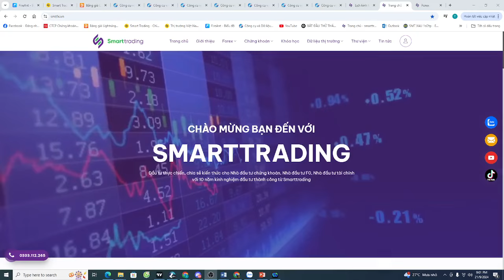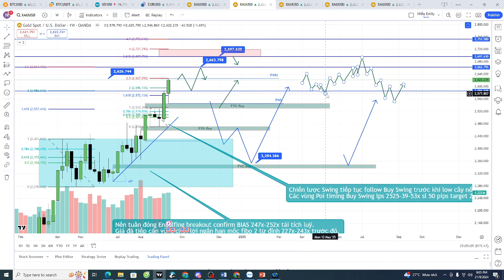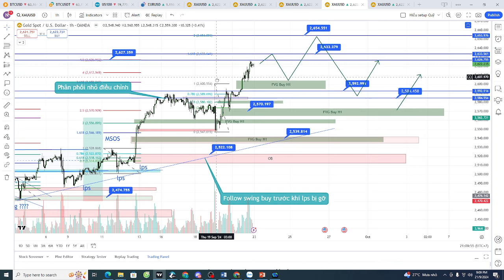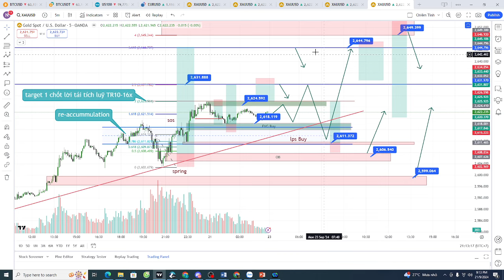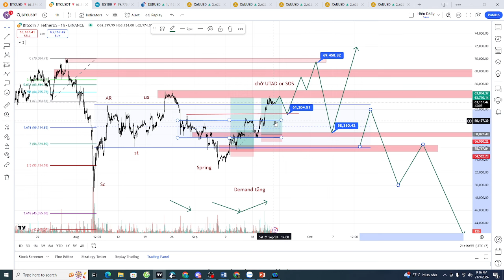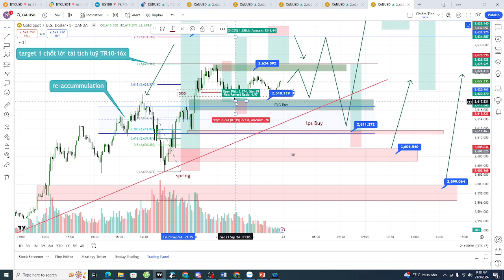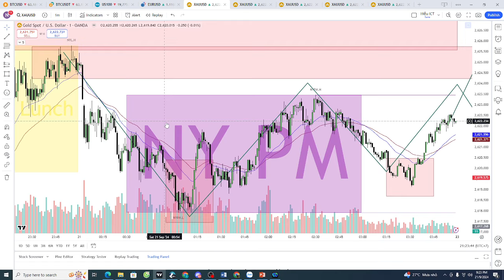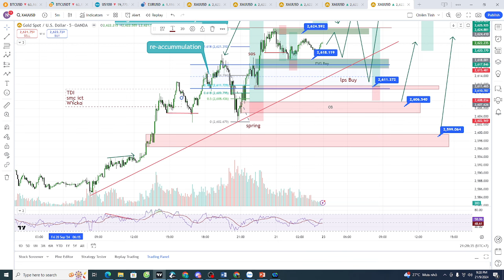Plan XAU tuần 23/9-28/9 : Tiếp tục tạo ATH- tạo BC điều chỉnh ngắn hạn ?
Nến tuần tiếp tục tăng điểm mạnh tạo ATH 2625.x , xu hướng tiếp tục swing Buy tuần về các vùng target 2662-27xx .
Nến ngày breakout 2600 tạo Mazu King vùng Timing Buy 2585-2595 tuần tới.
Tuần tới sẽ có 2 tin quan trọng về PCE và niềm tin tiêu dùng dự báo đang có xu hướng tiêu cực cho U và XAU ngắn hạn tiếp tục tăng điểm vào thứ 3-4. Và khả năng sẽ là 1 tuần tăng điểm nhưng có rút râu điều chỉnh khi nến tuần quá mua. Vùng giá 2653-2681 là vùng timing sẽ có những nhịp điều chỉnh mạnh của nến tuần.
Setup tuần sẽ timing : thứ 2 tăng điểm điều chỉnh - thứ 3 tạo đáy tăng điểm tạo đỉnh tuần thứ 4 và điều chỉnh thứ 5-6.

Chiến lược Swing : Chỉ ưu tiên  vị thế Buy Swing : Tiếp tục hold swing theo nến week trước khi low 2481 bị phá.
Vùng timing Buy FVG week 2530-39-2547 sl 50 pips mỗi mốc target 2662-27xx.
Các vị thế Buy cao 2585-95 và 2605+- sẽ chốt 50% vol vùng 33+- và 53 +-

Sóng D tiếp tục timing Buy FVG H1 vùng 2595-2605 sl 50 pips mỗi mốc target 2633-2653
Có thể timing chỉnh mạnh vùng 2653 +- sl 2656.8 target 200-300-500pips.

Chiến lược Scaping Phiên Á + ÂU : XU hướng sideway up. Ưu tiên setup IRL -- Kill PDH ( cần lưu ý D về quá mua nên chốt dần khi khill PDH )
Thứ 2 timing đánh pullback điều chỉnh nhưng chú ý cần chờ cấu trúc hoặc sau khi kill PDH.
Các vùng điều chỉnh tâm lý theo fibo chốt lời có mốc 33x-44x-53.x
Vùng lps timing Buy scaping SNR 16-18x , 10-11.x và FVG Buy 00-03x
Buy 16-18x sl 15 target 24x-33x
Buy 10-11x sl 08 target 17-24-33x
Buy 00-03x sl 99 target 1x-2x-3x
Sell 33x-35x sl 36.8 target 27x-1x-05x
Sell 43-45x sl 46.8 target 3x-2x-1x
Sell 53-55x sl 56.8 target 2x-0x
XAU đang tạo TR ngắn quanh vùng 18-24.x, scap biên hẹp trade 1-2 nhịp ngắn ở mốc này chốt 30-50 pips sl 20 pips mỗi mốc